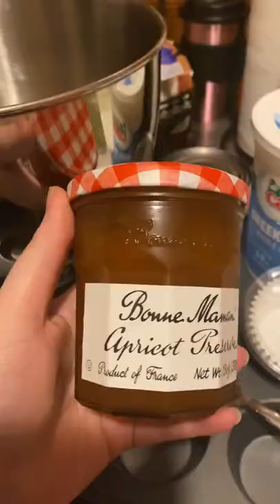Yogurt Bar Cupcake Bites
These Greek yogurt cupcake bites are amazing! If you want you can use low fat Greek Yogurt, unsweetened condensed milk, and your choice of fruit preserves, honey, or any other flavor you might like. I used apricot preserves, whole milk Cabot Greek Yogurt, and sweetened condensed milk by Carnations because that’s what was available at my local supermarket.

Step 1: add yogurt, condensed milk, and preserves to a bowl.

Step 2: mix together, adding more preserves to taste.

Step 3: Line a cupcake 🧁 pan with cupcake liners.

Step 4: Evenly distribute mix Into each cupcake liner.

Step 5: Freeze for 2-4 hours & serve.